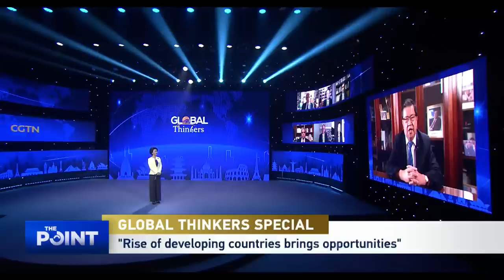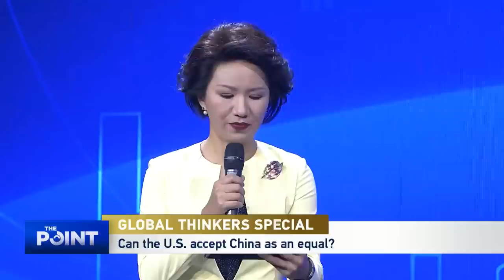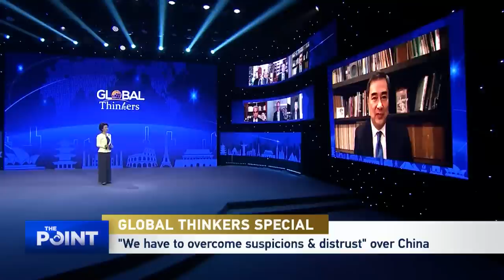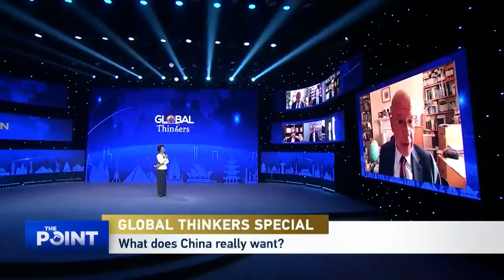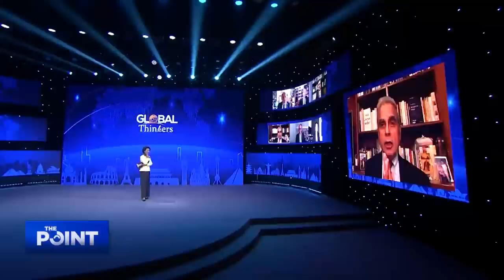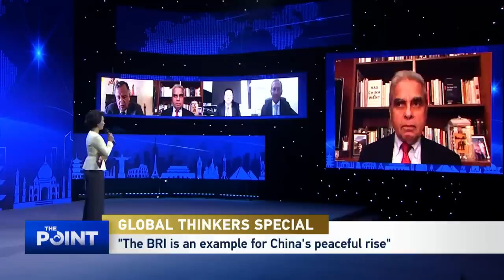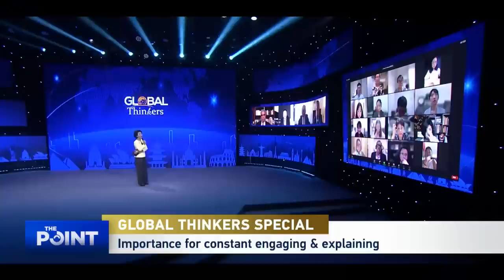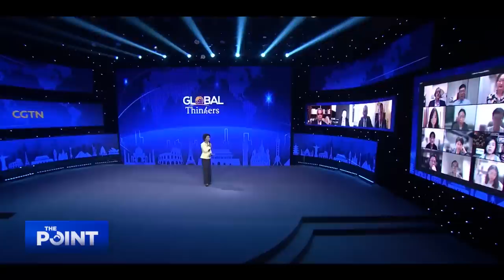Global Thinkers Special: What does China want?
What does China want? It's a question posed by many in the West, including politicians, scholars, journalists and members of the general public. Some assert China wants to topple the current international order and dominate the world. Others say China wants to be the only superpower. Where do these ideas come from? Does China have a secret plan for the future of mankind? What really does China want?
In the second half, we discuss: Could the world become more peaceful or more dangerous? And will we be prepared to face the potential challenges and conflicts?

Guests: H.E. Nabil Fahmy, former Minister of Foreign Affairs of Egypt;
Martin Jacques, former Senior Fellow at the Department of Politics and International Studies at Cambridge University;
Prof. Jia Qingguo, Director of the Institute for Global Cooperation and Understanding at Peking University;
Prof. Kishore Mahbubani, Distinguished Fellow of Asia Research Institute at the National University of Singapore;
H.E. Djoomark Otorbaev, former Prime Minister of Kyrgyzstan and visiting fellow at the Institute for Global Cooperation and Understanding at Peking University;
Prof. Oystein Tunsjo, Professor and Director of the Asia Program of Norwegian Defense University;
H.E. Abhisit Vejjajiva, Former Prime Minister of Thailand;
Prof. Zhang Chuanjie, Deputy Director of the Center for U.S.-China relations at Tsinghua University.